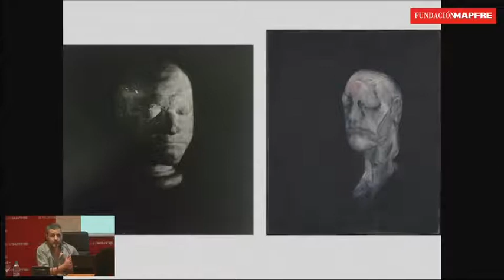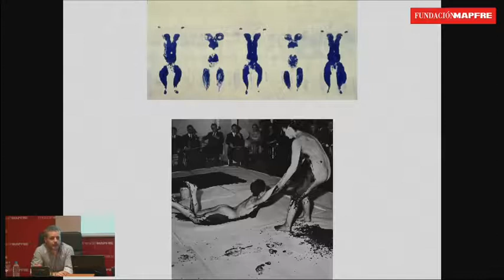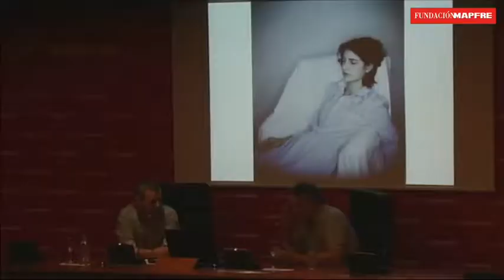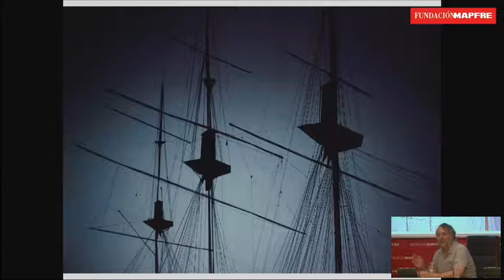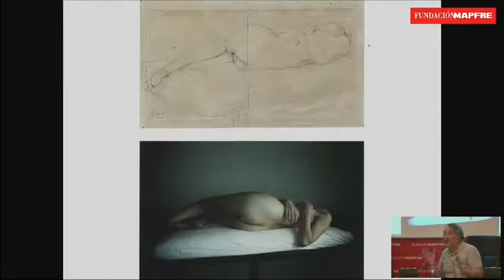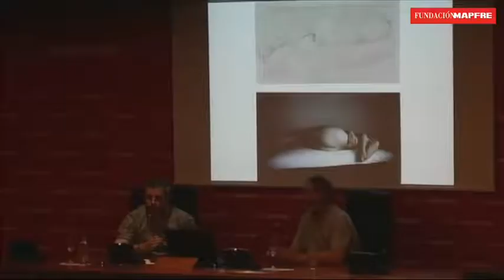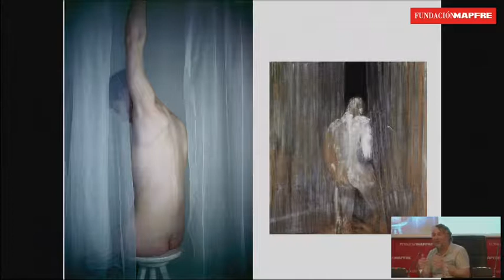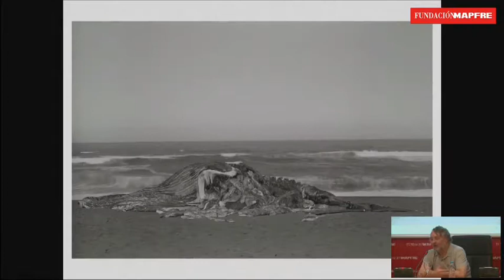Vídeo del Encuentro con Richard Learoyd en Fundación MAPFRE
Vídeo de Fundación MAPFRE sobre  la charla que tuvieron en la Sala Recoletos, el fotógrafo Richard Learoyd con Carlos Martín, sobre la obra de Learoyd.